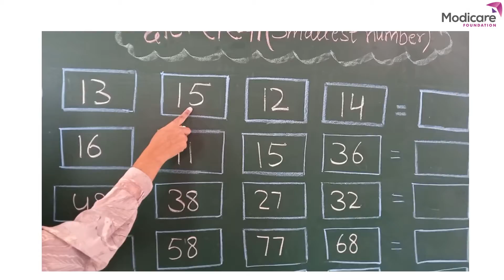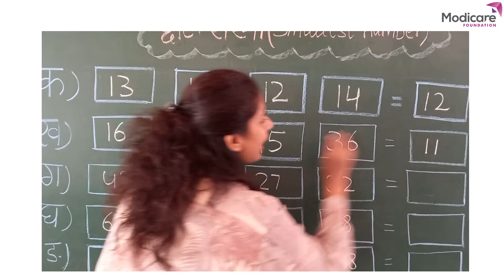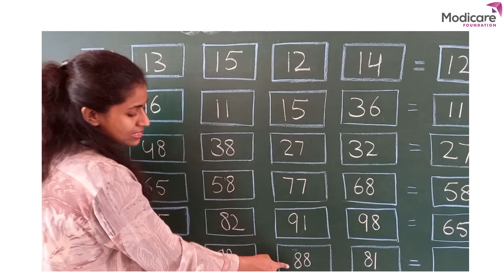Smallest Number Solution | छोटी संख्या हल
After watching this video children will be able to check if they circle the correct numbers.